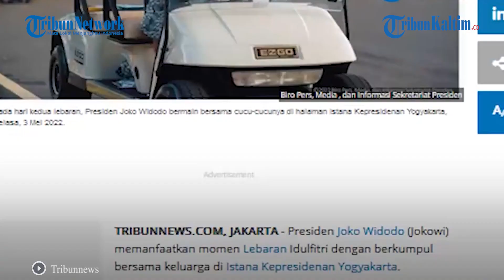Jan Ethes saat Sapa Warga Jogja, Lambaikan Tangan Lalu Ucap: Minal Aidin wal Faizin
Presiden Jokowi menikmati waktu Lebaran bersama kedua cucunya Jan Ethes Srinarendra dan Sedah Mirah Nasution di halaman Gedung Agung Istana Kepresidenan Yogyakarta.

Dalam momen itu, Jan Ethes dengan semangat menyapa warga saat menaiki mobil golf bersama Presiden Jokowi.

Jan Ethes melambaikan tangan lalu bertemu warga sambil melontarkan kalimat yang masih kental dengan nuansa lebaran.

Momen kebersamaan Presiden Jokowi dengan kedua cucunya itu terekam dalam unggahan video di kanal YouTube Sekretariat Presiden.(*)

Editor: Roy Wicaksono